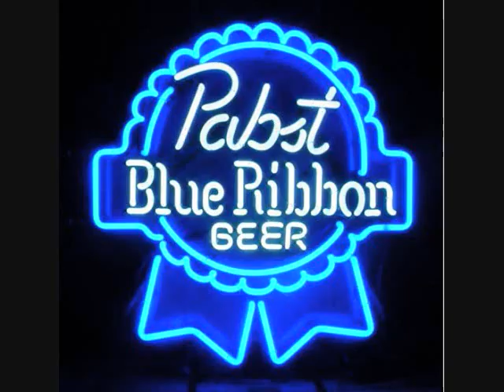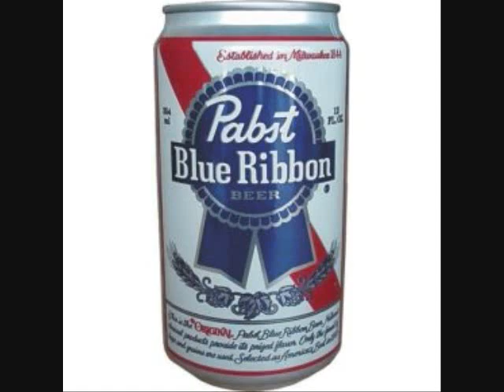music video.wmv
This is a version of Rednecks, white socks, and blue ribben beer done live by the Dallas Moore Band. I couldnt find this version anywhere on youtube so I decided to make a video for it.